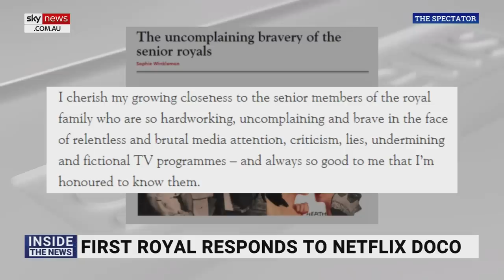Member of the Royal Family 'speaks out' against Meghan and Harry's Netflix doco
Sky News host James Morrow says Lady Sophie Winkleman – a member of the Royal Family – has become the first to speak out against Meghan Markle and Prince Harry’s Netflix docuseries.

“Sophie is an actress herself who married into the Royal Family just like Meghan, made a subtle reference to the documentary in her latest Spectator article,” Mr Morrow said.

“Writing how honoured she is to know such a hardworking, brave, and good family as those occupying Buckingham Palace.”